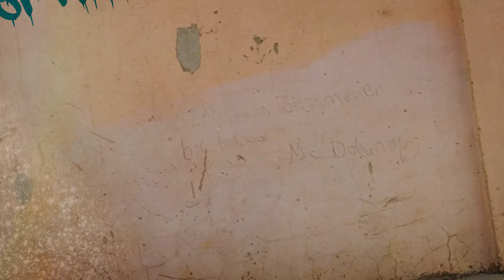Feng Shui for Writers - Poster Man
You have just published your book on Amazon and now realize that you will need to promote your book all over the internet. There are many options to choose from which can give you quick results.

- One great option is to take a look at VideoBizPromo and see all the different ways they can help authors writing for any genre. You can obtain your very own book video presentation in as little as 24 hours. This option will give you the tools you'll need to increase book sales.

- Another sweet option is to reach out to Writers Pay It Forward . Besides having great articles written specifically for authors that we recommend reading, you can also submit your book to be added to the website and promoted to their growing audience on Facebook, Twitter, and other social media sites.

- The option that offers you an honest helping hand is Internet Marketing Light . If you wish to build a new website, logos, book covers, videos, or other marketing tools... Internet Marketing Light will work for you.

This video was created for “Feng Shui For Writers“, a book written by M.C. Simon.